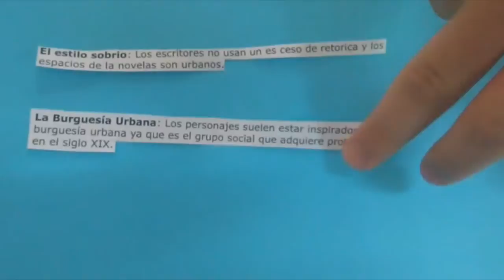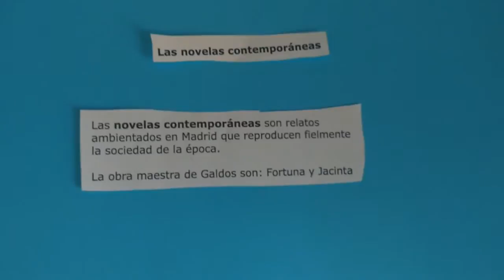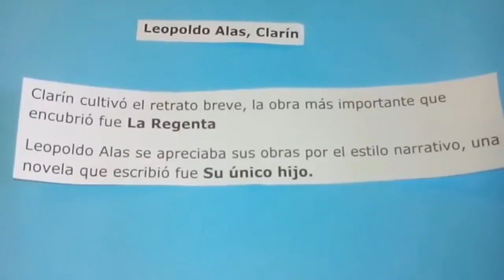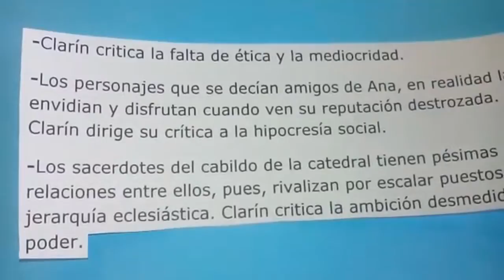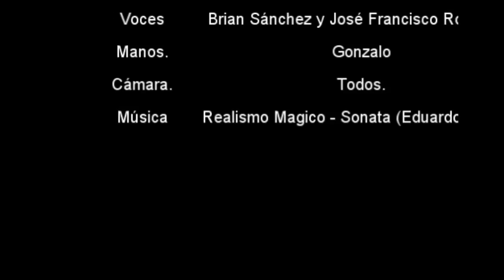Videotutorial sobre El Realismo por 4º de ESO B